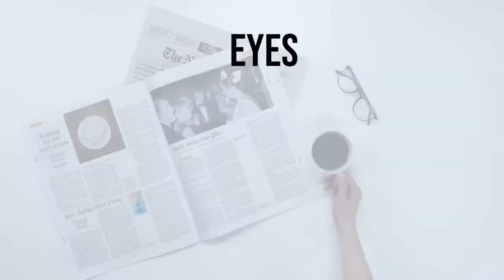What Is The Right Age To Give A Kid Their First Phone?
My guest this week, Beverly Pell,  is the Founder of Smart Digital Kids, where she empowers parents to raise smart kids in a digital world. She motivates and inspires parents to raise kids who use tech in smart ways. This week we will be discussing kids and technology use and when is the best age to give your kid their first phone. This show is a must for all parents who want to ensure that their kids use tech wisely and most importantly, safely!!